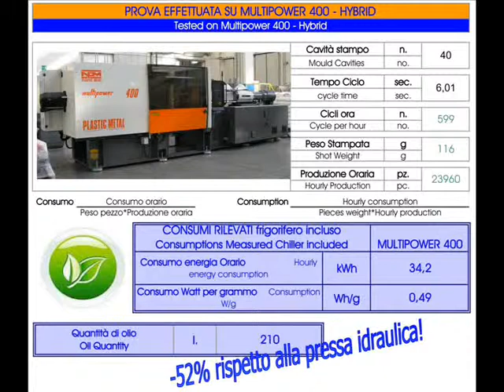MPW 400 40cav spoons cucchiai